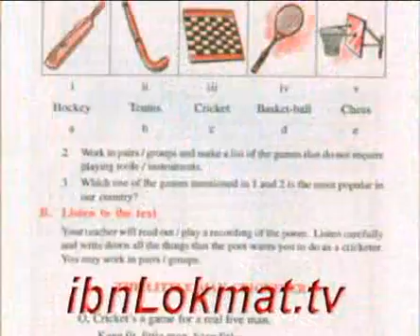td 200209 seg1